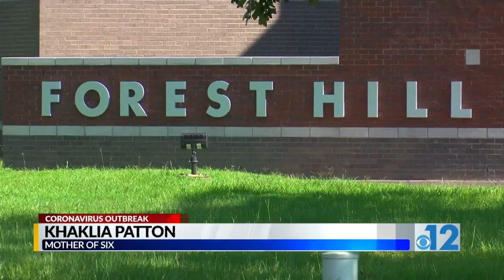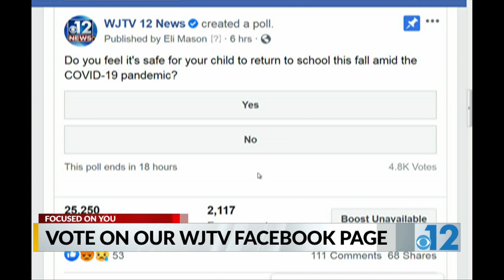Jackson mother of seven lays out plan to send kids back to school safely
Since March Khaklia Patton found herself raising and teaching all seven of her children who range from pre-school to 12th grade. Like any parent, she sees the positives for why they should be back in the classroom.